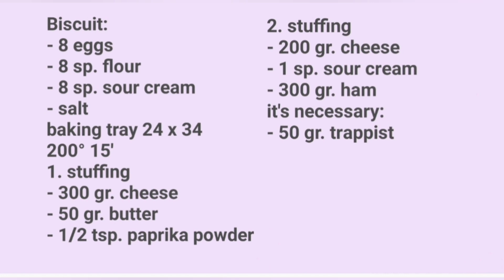🌺 Slana sendvič torta koja ne goji 🌸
Sastojci za koru:
- 8 jaja
- 8 kašika belog projinog brašna
- 8 kašika pavlake
- 1 kašičica soli
pleh 24 x 34
200° 15'
1 nadev:
- 300 gr. mekog ne masnog sira
- 50 gr. putera
- 1/2 kašičice slatke začinske paprike
2 nadev:
- 200 gr. mekog ne masnog sira
- 1 kašika pavlake
- 300 gr. šunkarice
još je potrebno:
- 50 gr. kačkavalja

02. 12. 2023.